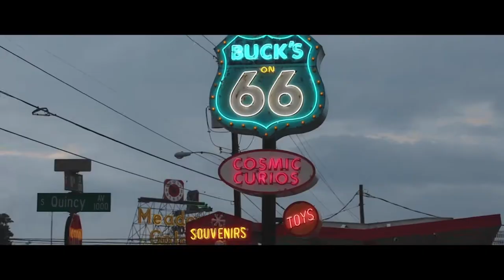SMU vs Tulsa Trailer